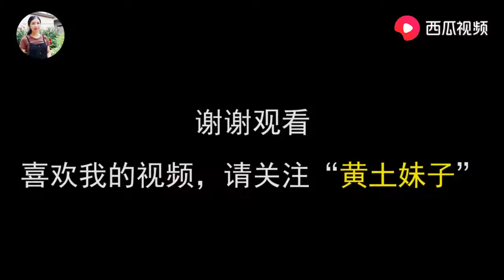萝卜鸡蛋豆腐做的大包子，营养又好吃，黄土妹子一蒸就是一大锅